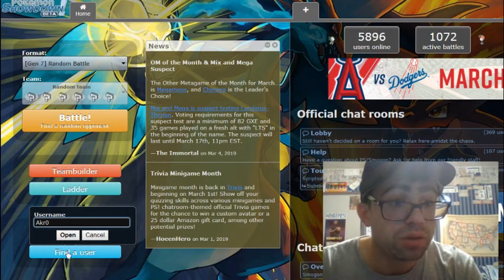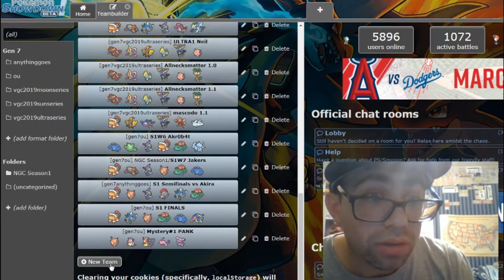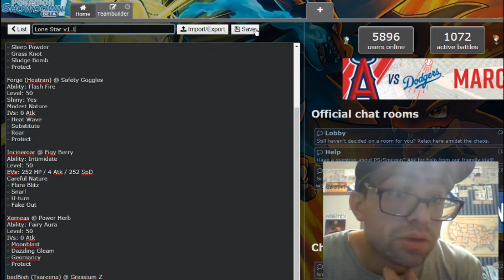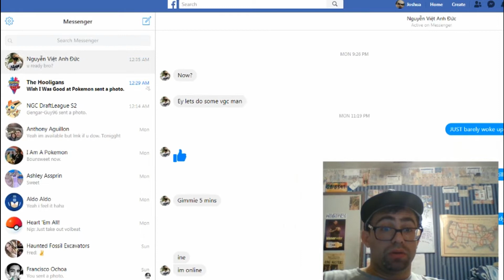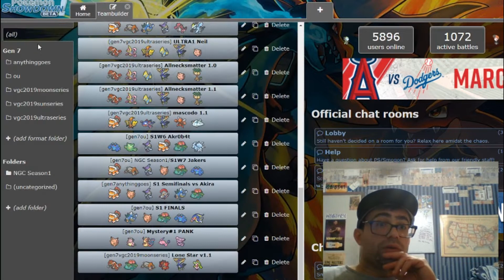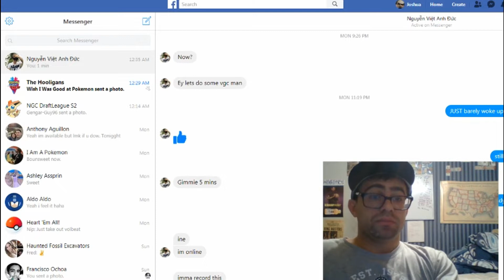VGC MoonSeries ep5 vs Akr0b4t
Quick Bo3 (best of 3) versus Akr0b4t (VGC Moon Series)

My Team (BigRed): Groudon, Xerneas, Heatran, Incinerorar, Tsareena, Venusaur
His Team: Kyogre, Xerneas, Kartana, Incineroar, Amoongus, Tornadus

xxx

Feel free to also see Akr0b4t's view of this set (he started recording this current week)

xxx

Intro: Dewford Town
Battle 1: vs. Rival
Battle 2: vs. Ancient Pokemon
Battle 3: vs. Team Magma and Aqua Leader